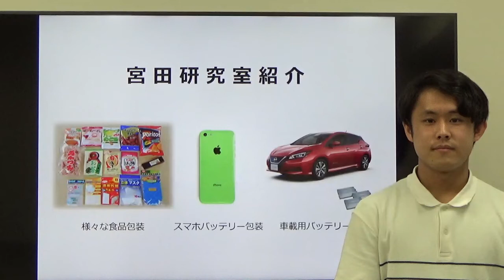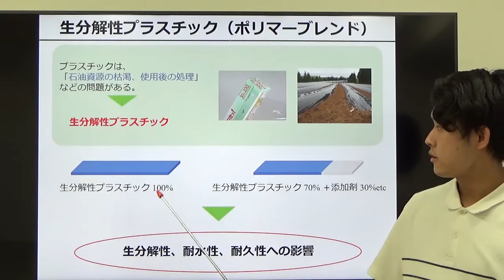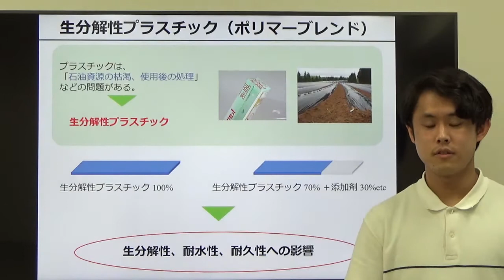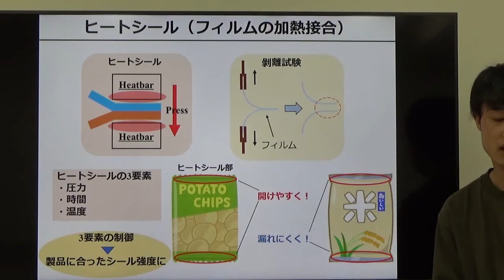【山形大学高分子・有機材料工学科】宮田研究室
山形大学工学部高分子・有機材料工学科の宮田研究室を紹介しています。